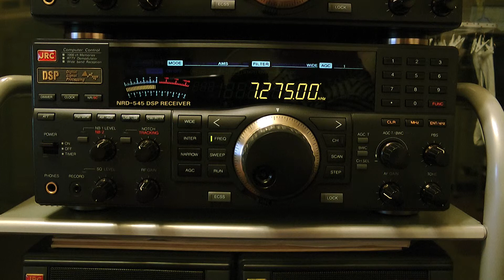7275kHz REE (Radio Exterior de España) "Liga Española" Real Madrid vs Valladolid / NRD-545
30 Nov. 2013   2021UTC (1 Dec. 0521JST)

Inoltre, Real prese un punto.
Ma una stazione cinese apparve dopo questo e non ascoltò.

Luogo : Tokio
Ricevitore: JRC NRD-545
Antenna: Wellbrook ALA-1530S+